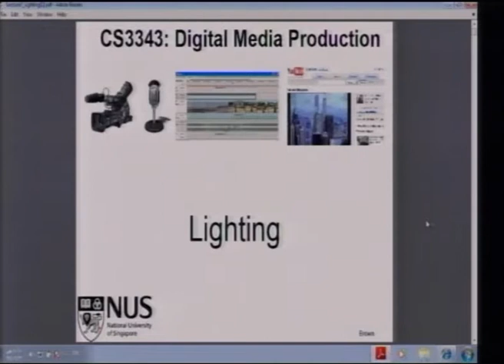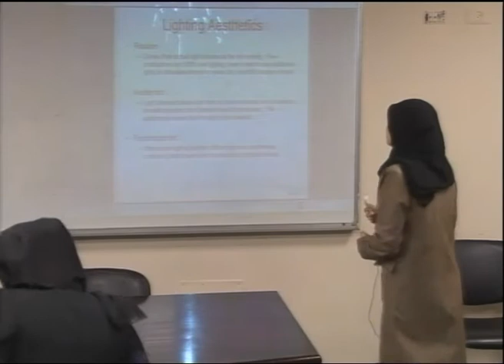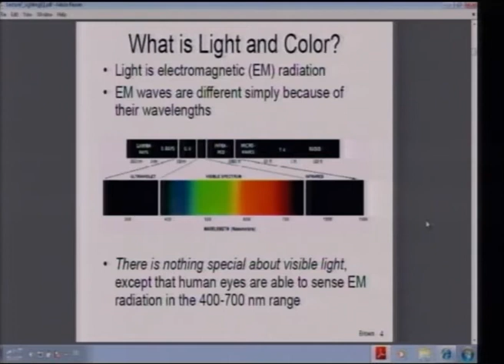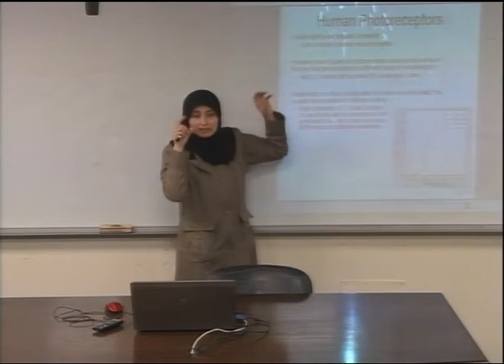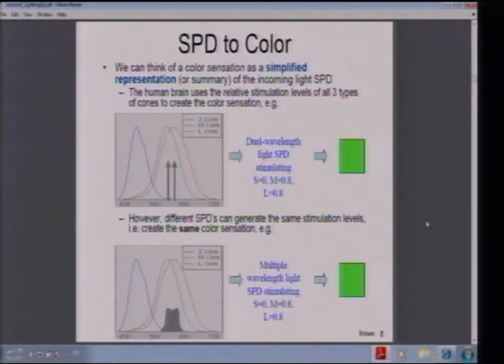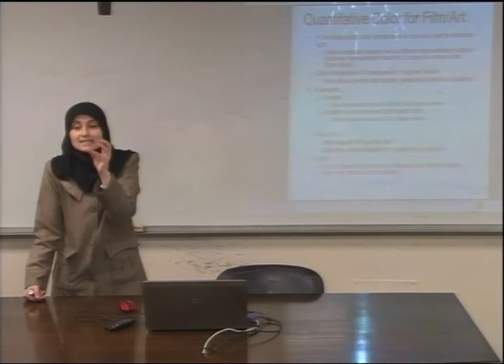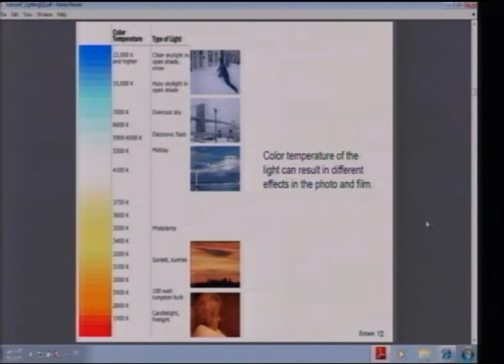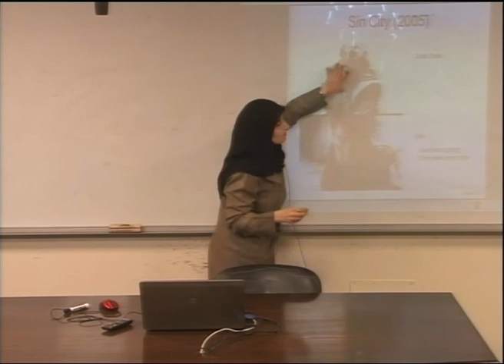Lecture 27: Lighting - 1